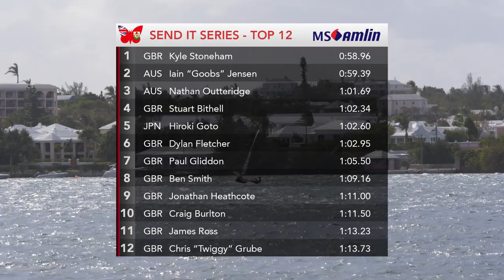Send It Series - MS Amlin Int. Moth Regatta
Even though racing was cancelled for today due to strong winds, some of the competitors went sailing in Hamilton Harbour, so we decided to run some speed trials.